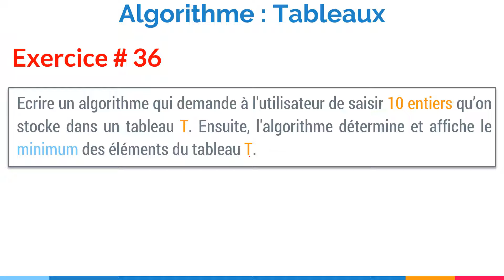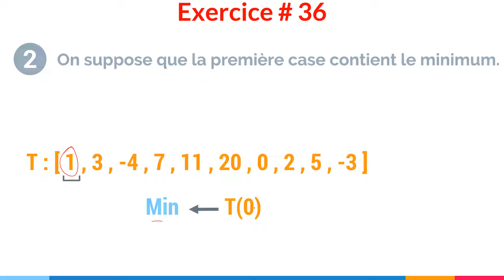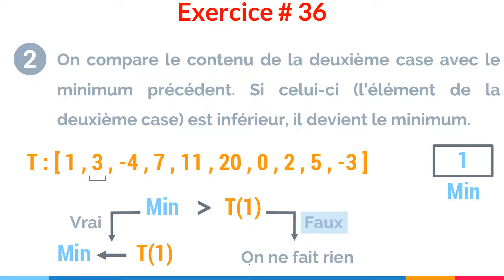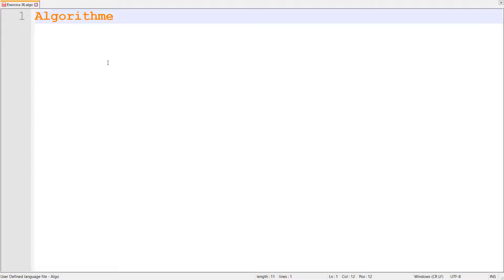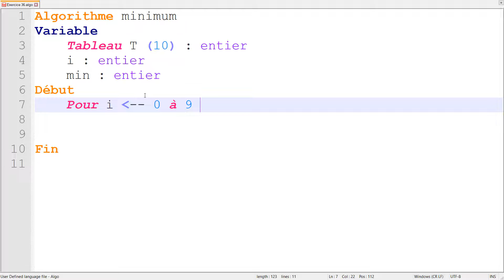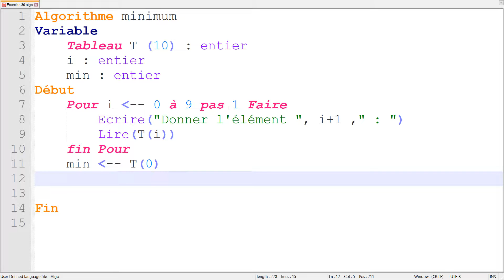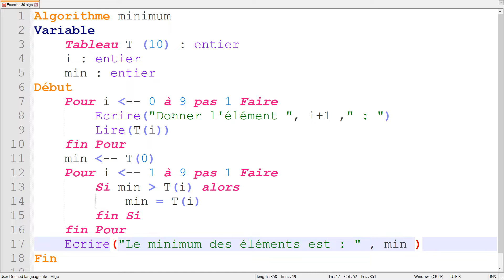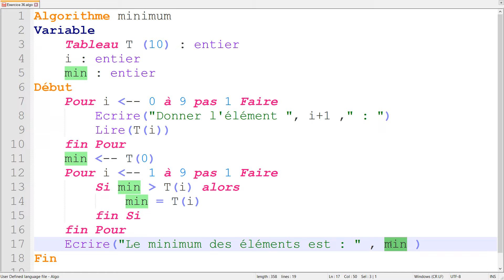Exercice corrigé #36 : Algorithme qui recherche et affiche le minimum d'éléments dans un tableau.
Dans cette vidéo, nous allons écrire un algorithme qui demande à l'utilisateur de saisir 10 entiers qu’on stocke dans un tableau T. Ensuite, l'algorithme détermine et affiche le minimum des éléments du tableau T.